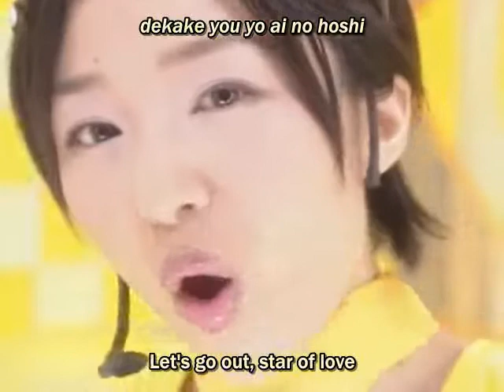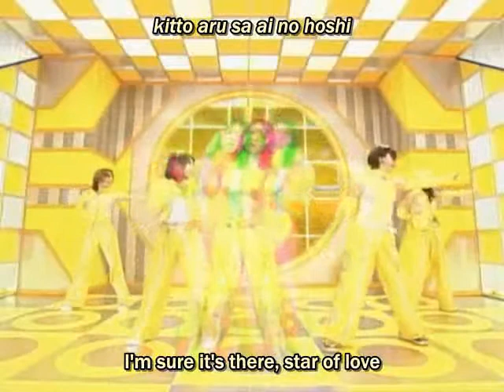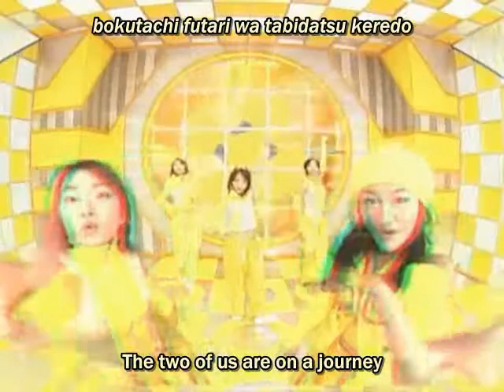Kiiro 5 - Kiiroi Osora De Boom Boom Boom (ENG SUB)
Kiiro 5 - Kiiroi Osora De Boom Boom Boom!